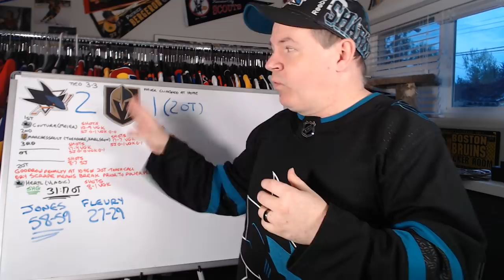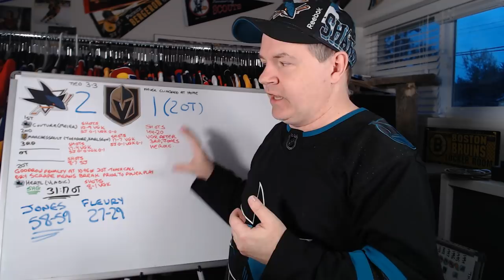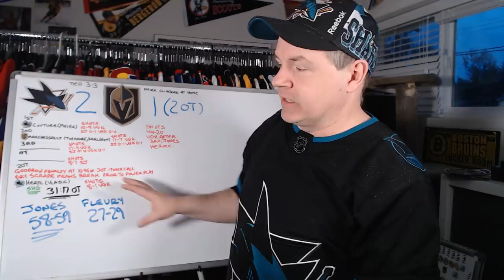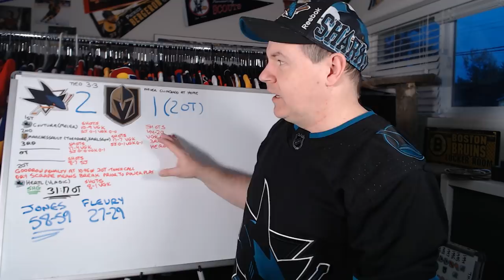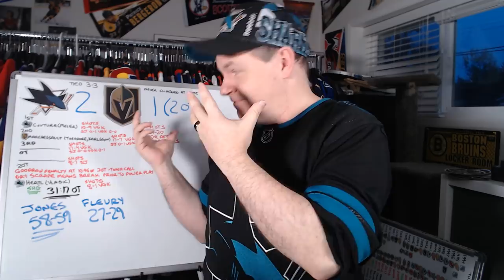Double OT Thriller Sees Sharks Even Series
That game was just bonkers.

Abbotsford, BC
V2S 8P1

In the USA:
Shannon Skanes